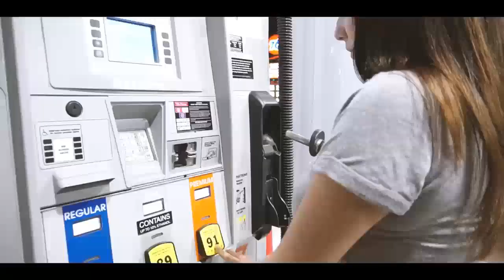🔈Music for soul MFS🔈 songs for car 🔈 car bass music 2020 🔥